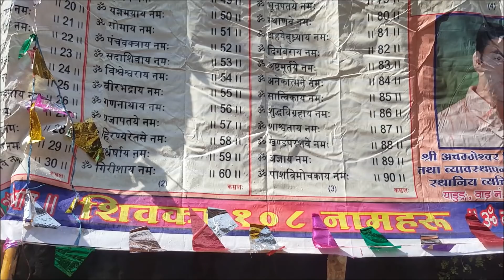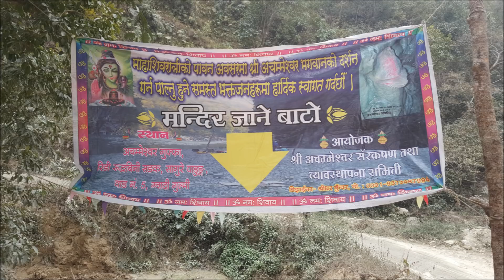श्री अचम्मेश्वोर मेला 2074/SHREE ACHAMMESHWOR MELA 2018/natural caves in nepal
श्री अचम्मेश्वोरको पुजा आर्चनाको भिडियो( प्राकृतिक शिव लिङ्ग  श्री अचम्मेश्वोर)
नेपालको प्रसिद्ध धार्मिक तिर्थस्थल रुरुक्षेत्र ग्वादी साघुरे अवस्थी स्वयम उत्पत्ति भएका बिभिन्न आकृतिका मुर्तिहरु महादेवको मुर्ति, बसाहा, र शिबलिंगमा प्राकृतिक रुपमा जलबृस्टिको दृश्य सहितको श्री अचम्मेश्वोर गुप्फाम आज श्री अचम्मेश्वोरको पुजा आर्चना राम्रोसँग सम्पन्न  भिडियो